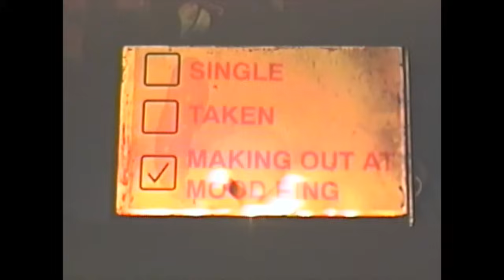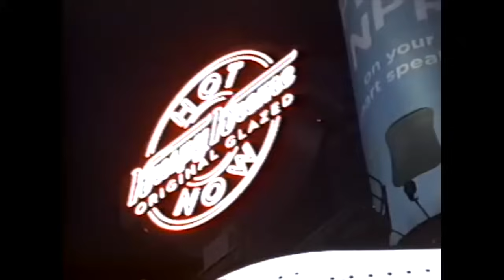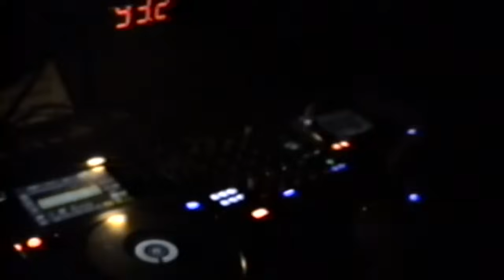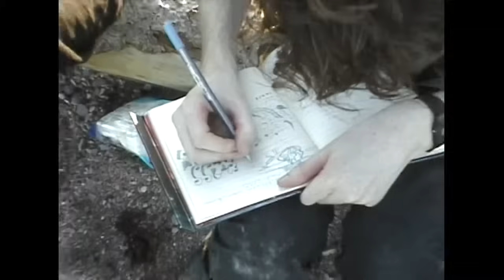DJ Cinéma Quartier Latin - Fleur (EP)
''Fleur'' My third EP, an evolution of my sound.

1: Mentana
2: Myrtle Avenue
3: Nervous, with her
4: Silent

All filmed on VHS by myself and Arto, all through Québec and New York.